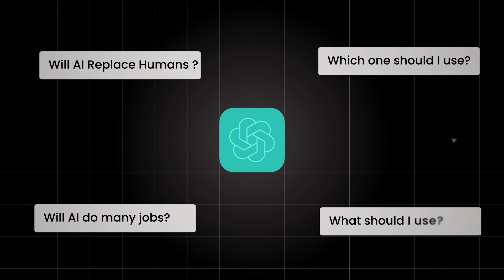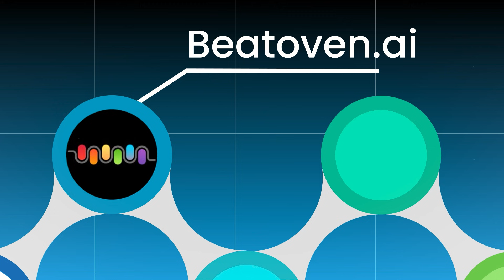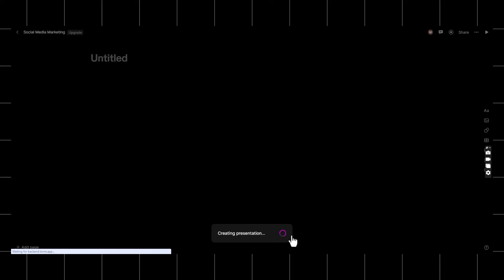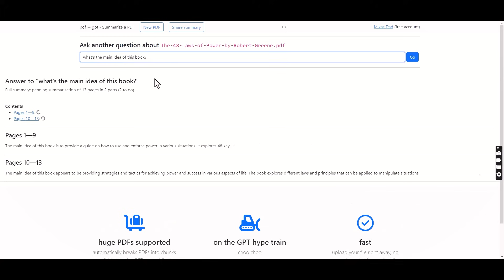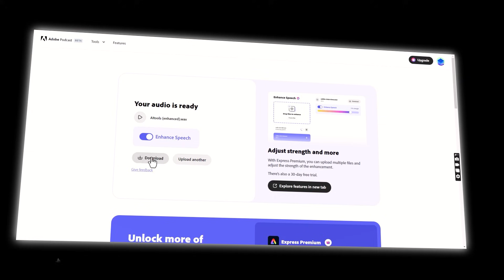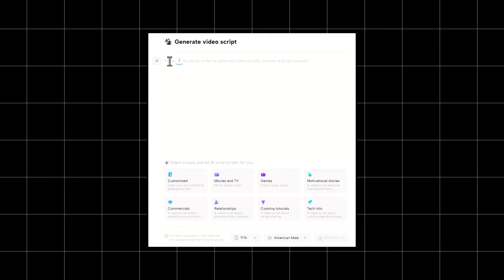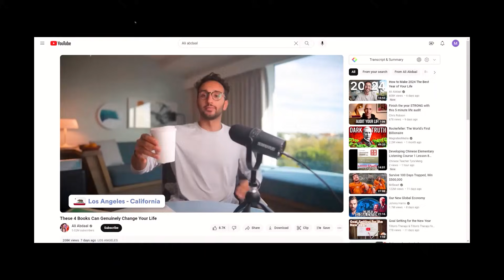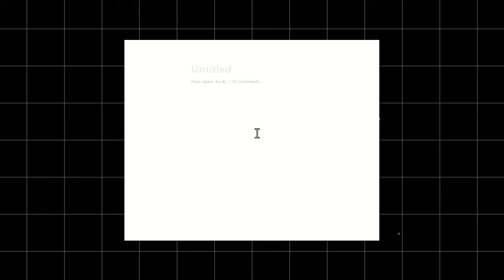ህይወታችሁን የሚያቀሉ 9 Free AI Tools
Join our growing community for live Q&A with me

TIMESTAMPS ⌚️

0:00 Intro
0:49 1 Google Bard
2:01 2 Beatoven.ai
3:25 3 Tome.app
4:29 4 PDFGPT
5:40 5 Adobe enhance
6:44 6 ChatGPT
8:31 7 CapCut
9:56 8 YouTube summary with ChatGPT
10:53 9 Notion
11:46 Outro